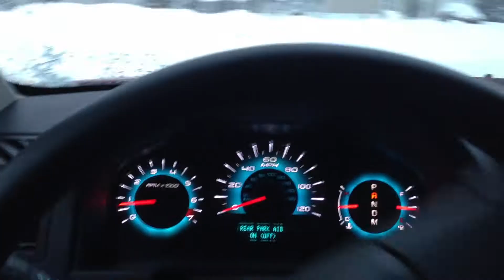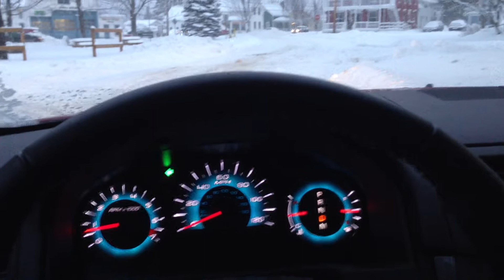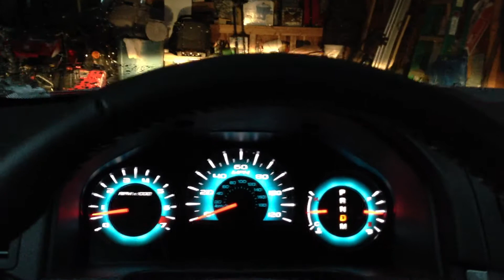Quick Snow Drive: 2012 Ford Fusion Sport FWD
Just a quick driving video in the snow of my Fusion...filmed with an iPhone5